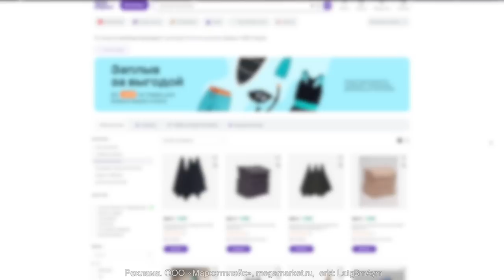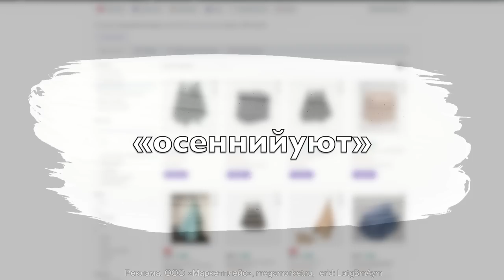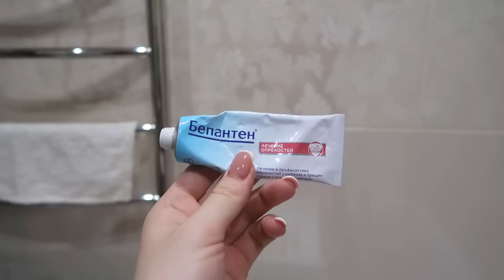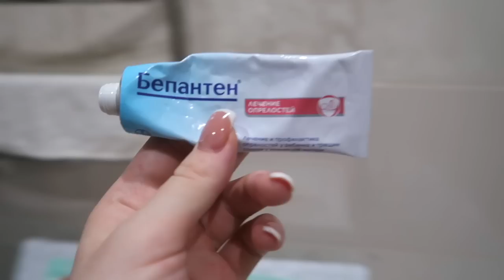НЕДЕЛЯ ВЛОГОВ 5 | МЕРЯЮ ДОБЕРЕМЕННУЮ ОДЕЖДУ. КАК УБРАТЬ ПЯТНА С ДЕТСКОЙ ОДЕЖДЫ.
Выгодные покупки на Мегамаркете!
Реклама. ООО «Маркетплейс», megamarket.ru, erid: LatgBmAym

0:00 начало влога
1:26 играюсь с Аней
1:49 пришли покушать/болтаю
4:02 вернулись домой/болтаю
6:57 кормлю Аню/укачиваю/болтаю
11:47 отстирываю пятно
12:16 Аня проснулась/ванные процедуры
16:48 меряю добеременные вещи
21:56 готовлю ужин/цветы от мужа
22:44 искупала Виву/поужинали
24:09 убралась в ванной/про капли
25:30 конец влога